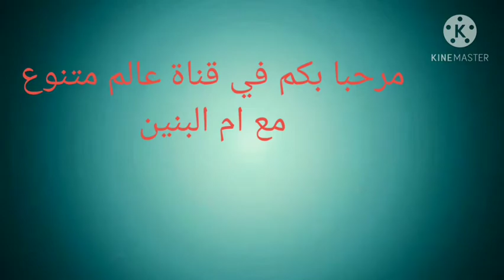حريرة مغربية أصلية بطريقة مختلفة خفيفة على الامعاء وسريعة التحضير